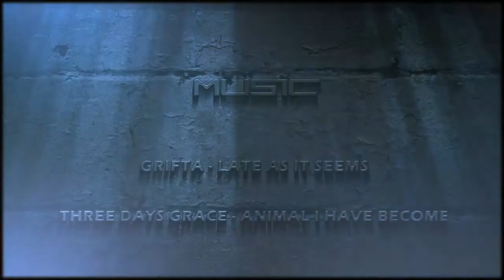Swift Personal Records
This is one more project, this time for the player "Swift" from Fly Gaming(Netherlands).
These are his best personal Records
Hope u enjoy and hf.